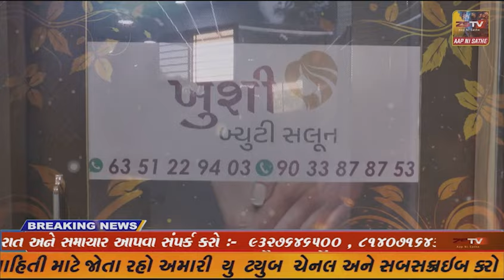પ્રાંતિજ સહિત તાલુકામાં ભર શિયાળે કમોસમી વરસાદ